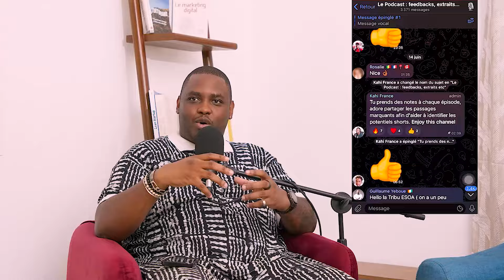Extrait Comment se faire respecter en tant que manager?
Pour ceux qui souhaitent rejoindre la TribuESOA au sein de notre groupe Telegram exclusif, c'est par
Le Podcast "Entrepreneur State Of Africa" dit tout haut ce que les entrepreneurs pensent tout bas, avec Kahi Lumumba (Co-Founder & CEO Totem Experience, Adicomdays) et Moulaye Tabouré (Co-Founder & CEO de ANKA (ex-Afrikrea) ).
Ce podcast est produit par Totem Factory by Totem Experience que vous pouvez joindre pour tous vos besoins de production